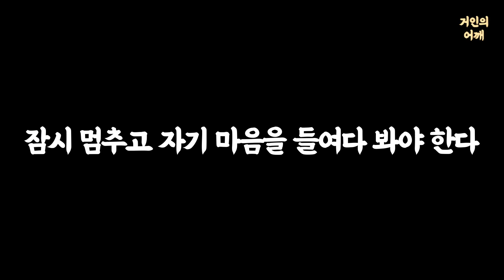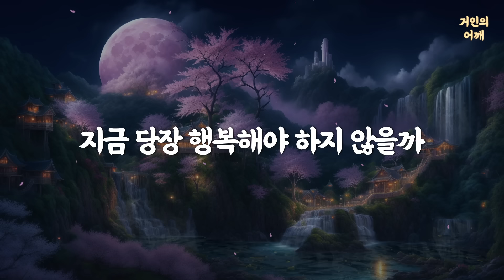석가모니 명언 | 인생조언| 행복한 사람은 단순하게 삽니다| “이걸 왜 안했을까요..후회됩니다..” 60대 99%가 땅을 치며 반성하는 4가지 | 후회없는 여생을 사는 법 | 부처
나는 지금 어떤 생각을 가지고 어떤 마음으로 현재를 살아가고 있나요?
나의 미래를 만드는 것은 바로 ‘지금 이 순간’이라는 말이 너무도 당연한 것 같지만 결코 쉽지 일입니다.
이렇게 무심코 흘려보낸 시간들이 지나고 나면 우리는 결국 후회하게 되겠죠?
항상 스스로에 대해 생각하고, 지금 이 순간 내가 원하는 것이 무엇인지 아는 것이 가장 중요하다는 부처님의 좋은 말씀입니다.
조용히 눈을 감고 반복해서 들으시면 더욱 마음에 새겨질 겁니다.

[영상순서]
00:00 시작
19:54 반복재생 (조용히 눈을 감고 반복해서 들으시면 더욱 마음에 새겨질 겁니다.)

이 영상은 불교 경전과 철학 사상을 학습한 내용을 바탕으로 하여 저자의 견해로 제작되었습니다.

[BGM]
Sunset Landscape - Relaxing Piano Solo